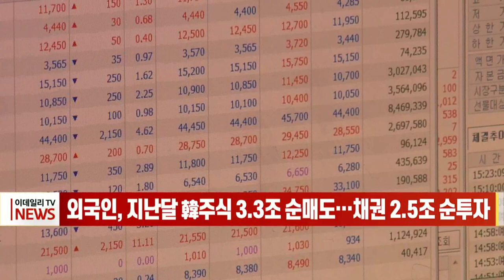[이데일리N] 외국인, 지난달 韓 주식 3.3조 순매도… 채권 2.5조 순투자 (20211110)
외국인 투자자들이 지난달 국내 증시에서 3조 3천억 원 넘게 주식을 순매도했습니다.
금융감독원에 따르면 외국인은 지난달 국내 상장 주식을 3조 3천350억 원어치 순매도했습니다.
외국인은 올해 5월부터 넉 달 연속 주식을 팔아 치우다가 지난 9월 순매수로 전환한 지 한 달 만에 다시 순매도로 돌아선 것입니다.
지난달 말 기준 외국인이 보유한 상장 주식은 742조 2천억 원으로, 전체 시가총액의 27.8%를 차지했습니다.
국적별로는 미국이 301조 5천억 원으로 외국인 전체의 40.6%를 차지해 가장 많았고, 이어 유럽과 아시아, 중동 순입니다.